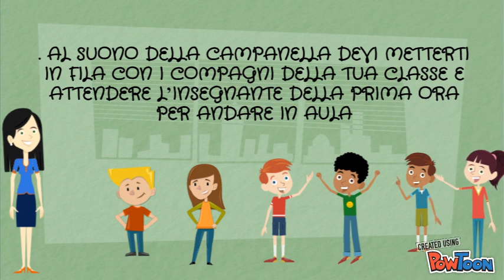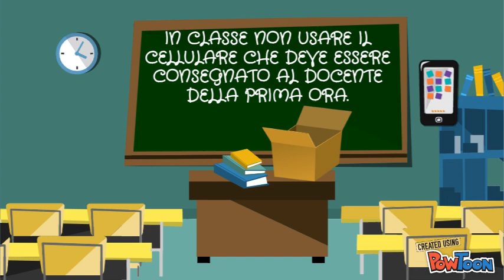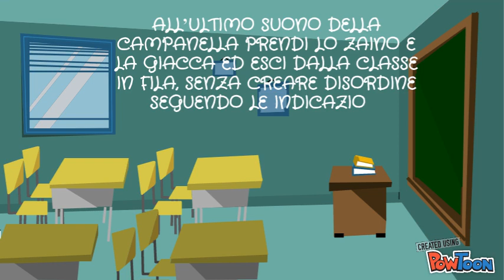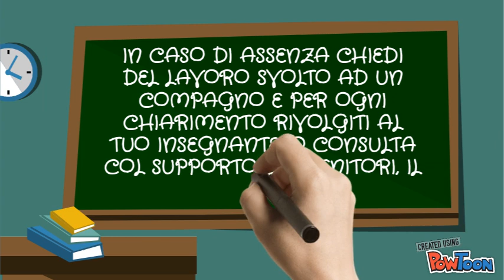LE REGOLE DELLA NOSTRA SCUOLA